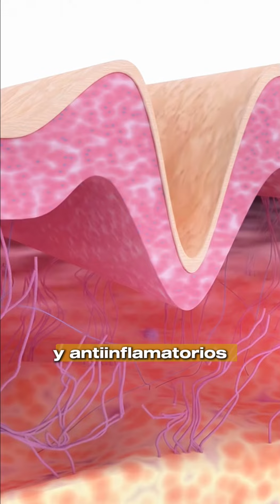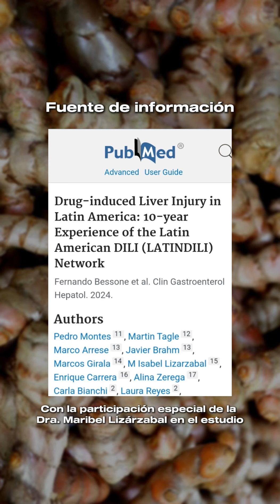¿Nos equivocamos sobre la cúrcuma?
Antes de incorporar suplementos de cúrcuma a tu rutina, te recomiendo:

1.Consultar a tu médico 🩺: Ellos podrán evaluar tu estado de salud y determinar si la cúrcuma es adecuada para ti.

2.Leer las etiquetas 📋: Asegúrate de seguir las instrucciones de dosificación y de informar cualquier efecto secundario.

3.Priorizar una dieta equilibrada 🥗: Los alimentos integrales son la base de una buena salud.

4. No es conveniente utilizar permanentemente curcuma por tiempo prolongado y menos a altas concentraciones.

5. Es muy difícil determinar en los suplementos y productos que se consumen la procedencia de la materia prima.

La Asociación Latinoamericana de Hepatotoxicidad (DILIN) previene sobre su consumo continuo y a altas concentraciones.

¿Ya has probado la cúrcuma? Evita consumirla por tiempo prolongado. ¡Cuéntanos tu experiencia en los comentarios! 👇💬Te leo